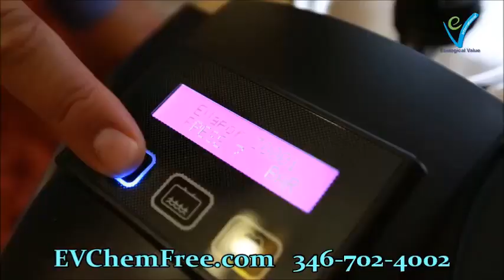THE BEST HOME STEAM CLEANING COMPANY IN HOUSTON TEXAS THAT ALSO OFFERS A FREE DEMO!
THE BEST HOME STEAM CLEANING COMPANY IN HOUSTON TEXAS THAT ALSO OFFERS A FREE DEMO! serious injury or even death if swallowed. The more “sparkly” the household cleaner or label, the more attention it calls out to curious kids. There are things that can be done to reduce the risk of your child tampering with dangerous cleaning products at home. Simple things like closing the door to utility rooms and putting an affordable doorknob guard on the door could save you a trip to the emergency room.

Pay Attention to Labels If a cleaning product or chemical is harmful or you need to be careful using it, it will likely have one or more of these words on the label: What NOT To Do with Cleaning Products THE BEST HOME STEAM CLEANING COMPANY IN HOUSTON TEXAS THAT ALSO OFFERS A FREE DEMO! important safety information. Make it a priority to read the label and take it seriously. This will help keep your family safe from its potentially dangerous effects. Cleaning products should not be put in food or drink containers. This separates the label from the cleaner and anyone can mistake clear or colored liquids as drinkable.

Storing Household Cleaners and Chemicals at Home There are a few things to consider when THE BEST HOME STEAM CLEANING COMPANY IN HOUSTON TEXAS THAT ALSO OFFERS A FREE DEMO! sure that they are placed on shelves up high enough that children can't reach them.

Helpful Tips for Safety at Home Tip 1: Cleaning materials should always be stored out of the reach of children and pets.Tip 2: Install child-proof latches on under-sink cabinets in the kitchen and bathroom. Even if cleaning materials are no longer stored there, chemical smells may THE BEST HOME STEAM CLEANING COMPANY IN HOUSTON TEXAS THAT ALSO OFFERS A FREE DEMO! a bottle or container of cleaning supplies open and unattended.

Tip 5: When cleaning, take only the proper amount you need from the container, seal the container back up and store the container away immediately. Use the proper equipment for handling the cleaning supply material, as recommended on the label. If the label says wear protective gear, gloves or goggles, do so to reduce harm to yourself and family. Tip 6: When you are done cleaning, THE BEST HOME STEAM CLEANING COMPANY IN HOUSTON TEXAS THAT ALSO OFFERS A FREE DEMO!

Keep Your Child Safe from Household Cleaners and Chemicals › blog › rn-remedies › keep-your-child-s...
Keep Your Child Safe from Household Cleaners and Chemicals ... The more “sparkly” the household cleaner or label, the more attention it calls out to curious kids. ... Always close and put away the cleaning supply if you are interrupted. You do ...

Household Safety: Preventing Poisoning (for ... - Kids Healthkidshealth.org › parents › safety-poisoning
Here's how to protect your kids from ingesting a poisonous substance. ... know what medicines are there and help to get them out of your child's reach. ... When you're cleaning or using household chemicals, keep a close watch on the ... Some products around the house have alcohol and need to be kept away from kids:.

Keeping Kids Safe From Household Chemicals - Healthy ... › tips-for-children
Jan 7, 2010 - Household chemicals pose a serious health threat to children. ... household chemicals should be kept out of children's reach — either stored on a ... Even with the best efforts to keep children away from household chemicals, ...